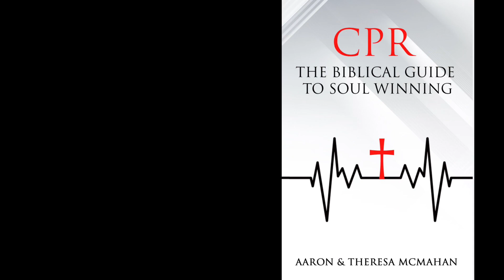Demon Possessed Man Says He is the Messiah ‼️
Did I goof by not giving him the gospel? If a person does not see themselves as a sinner before a holy and righteous God, the message of the cross is but foolishness to them that are perishing. Watch this gospel presentation as Aaron McMahan tells a demon possessed man how he can be saved by Jesus Christ.

Visit CPR Missions online to learn more about us. There you will find more videos, plenty of resources on rightly dividing the Scriptures, a church finder to help point you to a Bible believing church near you, a free KJV Bible if you cannot afford one, and many more resources on sharing your faith correctly and Biblically.

The content we provide is free as the Lord provides. This ministry operates on the generous offerings of God’s people. We cannot promise that your ongoing, monthly support will make you healthy, wealthy, and wise or that all your dreams will come true; however, every donation is stewarded to ensure this soul winning ministry continues taking the gracious gospel of the Lord and our Savior Jesus Christ to a lost and dying world. Christians are also taught how to share the gospel correctly and Biblically!

CPR Missions will provide a simple way for those to give who would like to; however, will never ask for donations. This is a God called ministry and we believe he will provide the needs by placing the desire in the hearts of his people. Become a supporter